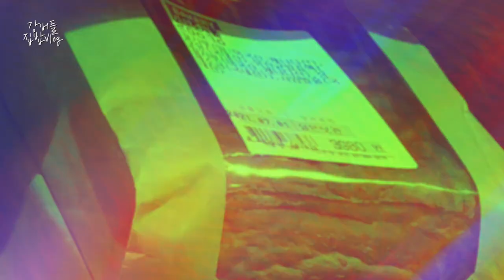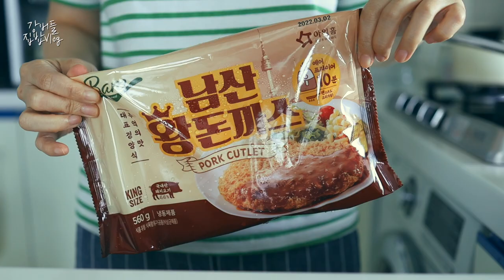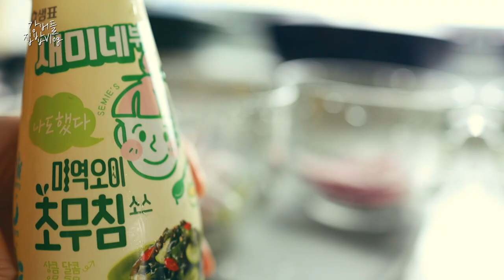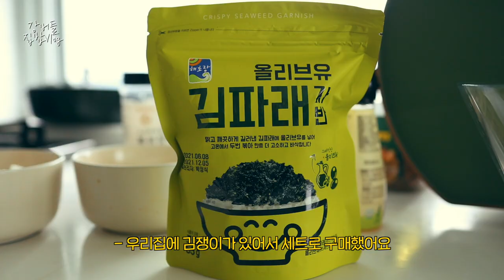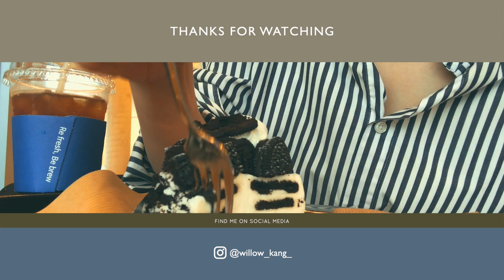이마트 트레이더스 가면 꼭 사오는 추천 찐템소개! 어른이식단, 장보고 집밥해먹는 요리브이로그, 신혼일상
오늘도 찾아와 주셔서 정말 감사합니다🙈
이번주 저희집 소소한 상차림도 편안하게 감상해주세요~